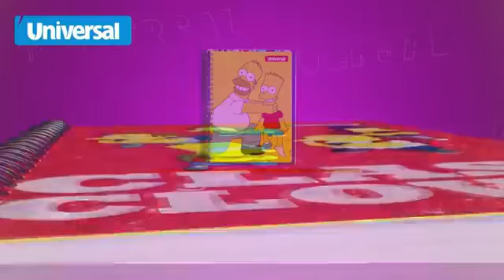en defensa del consumidor radio exitosa